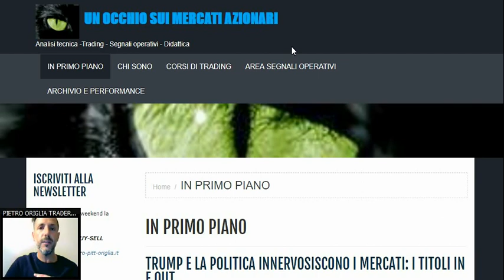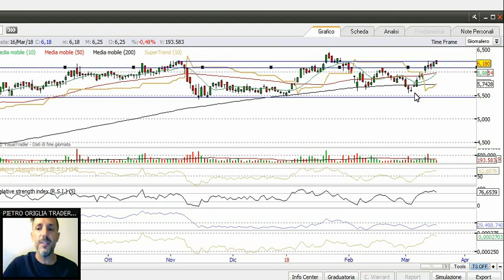Retelit prova a sfondare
Il titolo sfida quota 1.192, oltre il quale target a 2 euro. Interessanti anche Maire Tecnimont e Tamburi. A cura di Pietro Origlia.